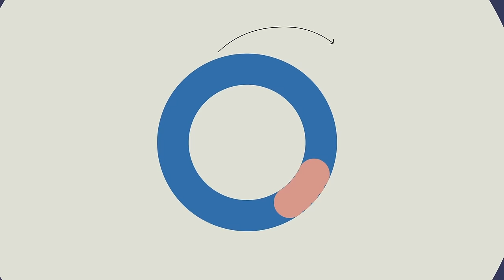UVOICES | Speakeraggi Online - Voci professionali madrelingua per Video, Segreterie telefoniche, ecc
UVOICES ® è l'agenzia leader in Italia per la fornitura di servizi di Speakeraggio professionale, con un catalogo di oltre 3.000 Speaker e Doppiatori professionisti ed una copertura di ben 130 Lingue diverse.

Con UVOICES ®, un'ampia scelta di Voci madrelingua -maschili e femminili- è a tua disposizione per ogni esigenza di registrazione sonora: Spot, Documentari, Segreterie telefoniche, IVR, Presentazioni aziendali, Audioguide, Audiolibri, Podcast, Tutorial e molto altro.

I servizi UVOICES ® sono erogati completamente online, attraverso pochi e semplici passaggi, nella massima comodità e col massimo supporto possibile via email, chat o al telefono.

UVOICES ® garantisce brevi tempi di risposta, elevati standard qualitativi, consegne rapide e tariffe imbattibili: visita adesso e richiedi subito un preventivo gratuito per il tuo Voiceover personalizzato!

UVOICES ® | Voice Agency - Le tue idee, le nostre Voci.

IL NOSTRO PROCESSO:
1. Scegli la Voce direttamente online
2. Invii il Testo
3. Ricevi la Registrazione

OFFERTE IN CORSO:
EASY5 è l’offerta ideale per chi vuole realizzare uno voiceover professionale di max 5 minuti, in lingua italiana o inglese, e non dispone di un grande budget: prevede qualche piccola limitazione ma garantisce tanta qualità e, soprattutto, tanta convenienza!

- Tutti i marchi appartengono ai rispettivi proprietari -